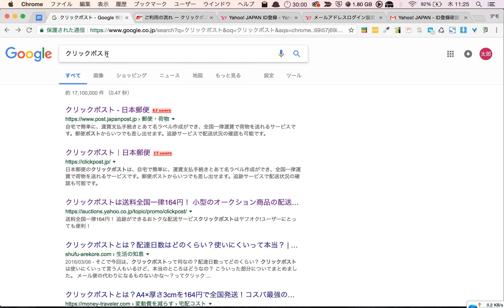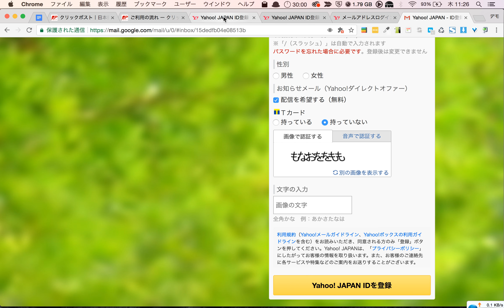メルカリ等でクリックポスト利用の為のYahooアカウント登録方法